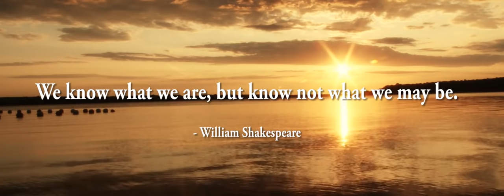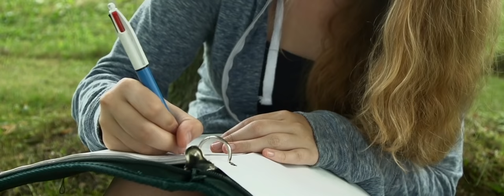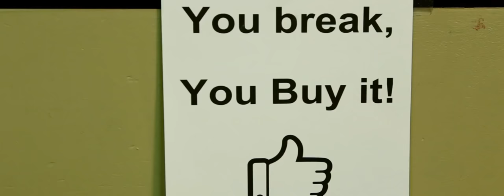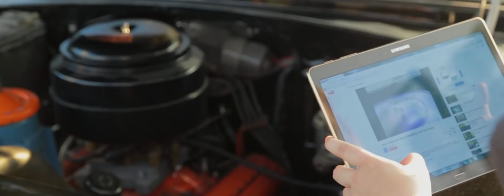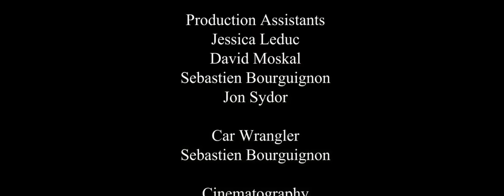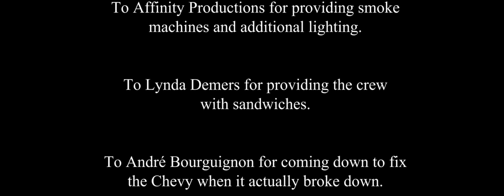(2015) How it is: FULL MOVIE | The Jeff Thorman Movie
PRODUCED BY: SUBDIVISION FILMS
A roadside incident shakes up a teenage girl's life by challenging her self-confidence and inner strength.

Staring: Chantal Despatie, Jeff Thorman (Host of Home Renovision DIY) and Catherine Mary Clark
Also featuring: Jessica Mossy, Cass Lavigne, David Mossy, Pavel Lubanski, and Sebastian BOurguignon

Max Mossy

Assistant Director
Tara Burr

Original Score
Anthony “Apollo Creed”  Jarrett

Jessica Mossy

Script Supervisor
Tara Burr

Location Sound
Jon Sydor
Laszlo Szijarto

Production Assistants
Jessica Leduc
David Moskal
Sebastien Bourguignon
Jon Sydor

Car Wrangler
Sebastien Bourguignon

Cinematography
Max Mossy

Chief of Lighting
Larry Munn

Second Camera
Tara Burr

Craft Services
Jessica Leduc
Gilles Presseau

Dog Wrangler
Michelle Thorman

Makeup
Kate Parkhouse

Editing
Max Mossy

Sam – Chantal Despatie
Jack – Jeff Thorman
Sophia – Catherine Mary Clark
Jessica – Cassandra Lavigne
Donny – David Mossy
Dangerous Driver – Jessica Leduc
Wake Guest  1 – Krystyna Mossy
Wake Guest 2 – Ewa Mossy
Wake Guest 3 – Elle Astle
Wake Guest 4 – Jessica Mossy
Michael - Sebastien Bourguignon
Shopper - Laura Chaulk
Clumsy Customer - Pavel Lubanski
Isabelle - Jessica Mossy

Opening Theme
All your Choices - Danielle Allard

Store theme
Equally Disguised Perfect Lover - The Ramblin' Valley Band

Special Thanks

To Kathy, Ivan, Julie and the Matthews Family
for providing the farm.

To Gilles Presseau, Leigh, Ian providing us
the fence location and additional craft

To Krystyna Mossy for assembling bouquets for
the wake and gravesite

To Sebastien Bourguignon and his father
for providing the 1955 Chevy 150

To the Thorman family for providing the dining
room for the night scene

To the people of
Dalmeny Ontario for providing outlets

To Larry Munn Lighting & Grip

To Pizza Mia in Orleans Ontario.
8154 Jeanne D'Arc Blvd N, Orleans

To Laura Chaulk of Snazzy Seconds
2405 St. Joseph blvd.  Orleans, ONT

To Affinity Productions for providing smoke
machines and additional lighting.

To Lynda Demers for providing the crew
with sandwiches.

To André Bourguignon for coming down to fix
the Chevy when it actually broke down.

To Mariusz Mossy for moral support from the
other side of the world.

Shot on location in Ontario Canada

Dedicated to Wieslaw Moskal